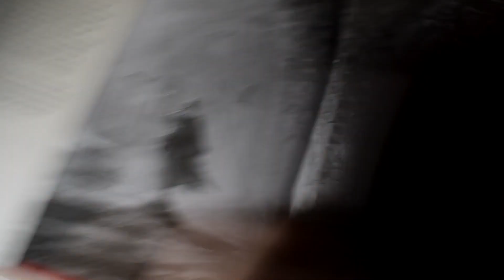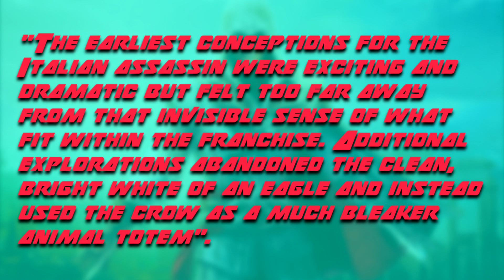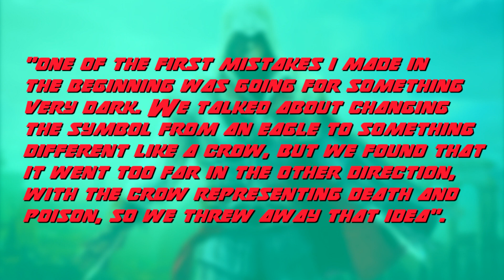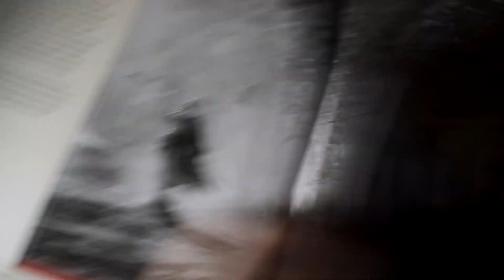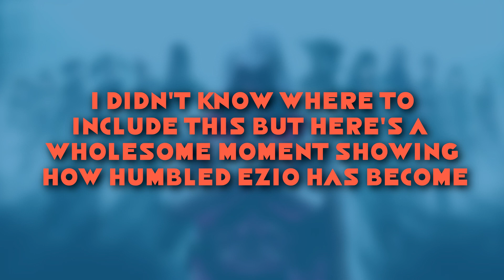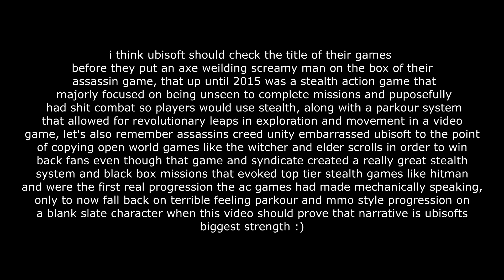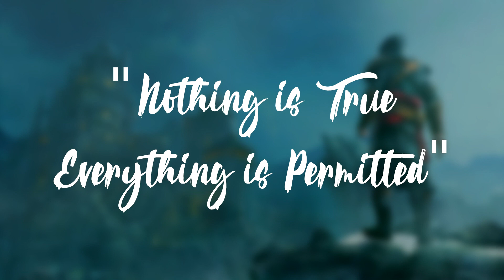Why Do We Remember Ezio Auditore Da Firenze? | An Assassin's Creed Character Study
What makes Ezio the most popular character in the Assassin's Creed series? An hour long video should hopefully give you an answer!

Time Codes -
0:00 - Introduction
2:48 - AC2
28:20 - ACB
43:46 - ACR
1:00:16  -  Embers
1:04:33  - Conclusion